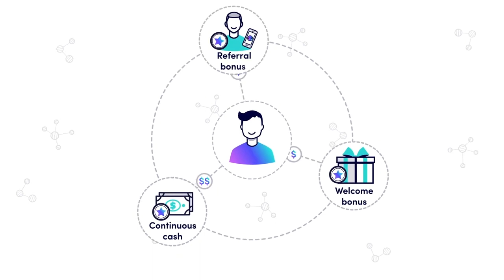Bluff City Bets Ep 13: Wimbledon Finals, MLS Betting, Official Plays and more!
⚽️ MLS Betting
🎾 Wimbledon Finals
✅ Official Play
❌ Bad Beats
💵 Big Cash